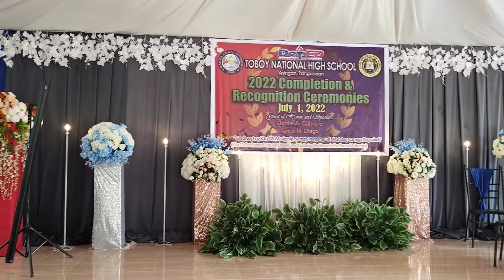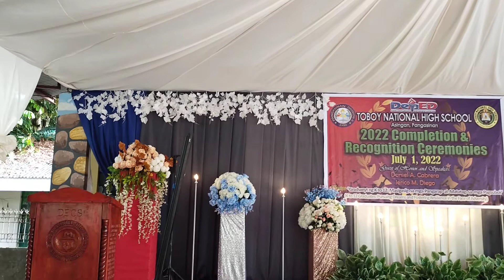Completion, Recognition and Graduation Preparations